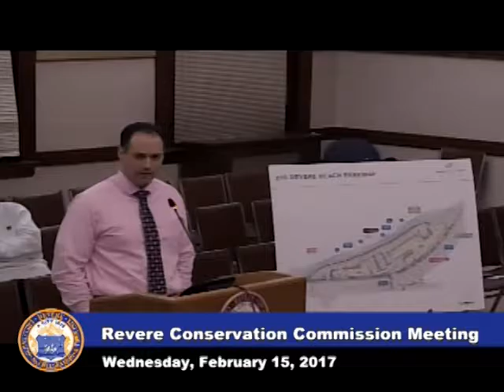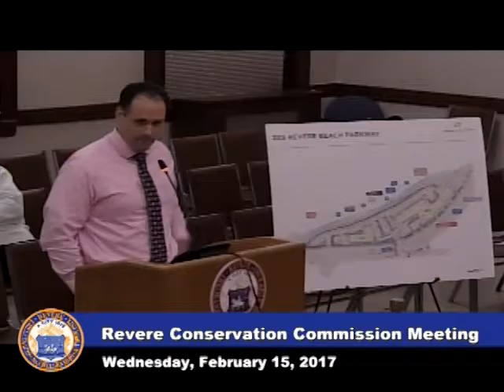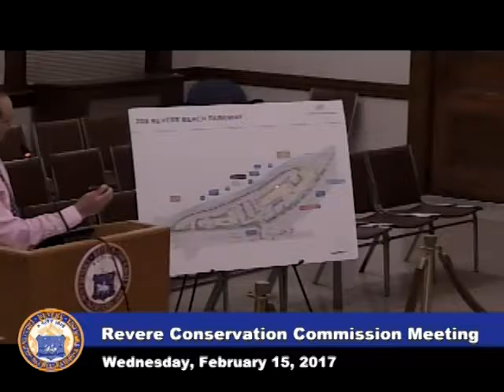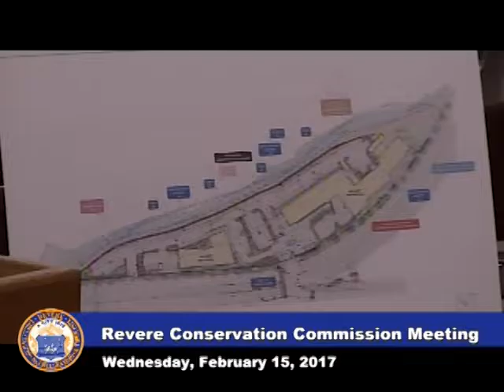(02/15/17) Revere Conservation Commission Meeting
Revere Conservation Commission Agenda

[02] Continued Public Hearing: Notice of Intent, DEP File No. 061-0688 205 Revere Beach Parkway, Construction of a 5-story, 132 key hotel and a 6-story, 195-unit residential apartment building, with parking for 298 vehicles 205 Revere Beach Parkway Partners LLC/Gate Residential Additional Documents 01/30/2017

[03] Site Visits: NONE

[04] Correspondence:

[a] January 9, 2017 CZM comment letter on EOEEA #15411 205 RB Pkwy ENF

[b] January 10, 2017 DCR comment letter on EOEEA #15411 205 RB Pwky ENF

[c] January 10, 2017 Fisheries and Wildlife comment letter on EOEEA #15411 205 RB Pwky ENF

[d] January 10, 2017 MassDOT comment letter on EOEEA #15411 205 RB Pkwy ENF

[e] January 20, 2017 DEP comment letter on EOEEA #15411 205 RB Pkwy ENF

[f] February 1, 2017 DEP NOI Comments 205 RB Pkwy

[g] January 27, 2017 Certificate of the Secretary of Energy and Environmental Affairs on the Environmental Notification Form for 205 Revere Beach Parkway EEA Number 15411